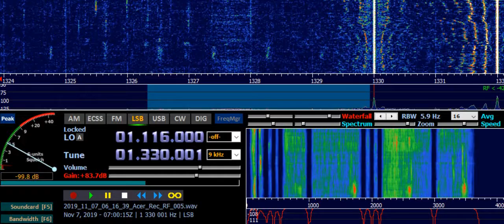WFNN Erie PA (USA) 1330 kHz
Receiver: ELAD FDM-S2 Receiver with Digital Signal Processing (DSP)
Transmitter site: Erie